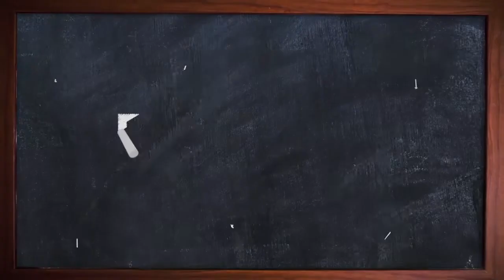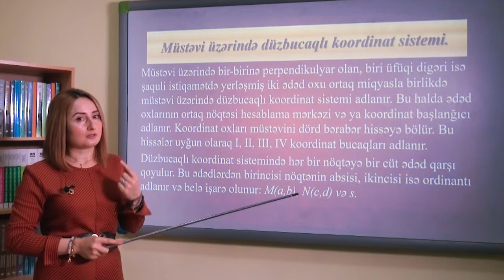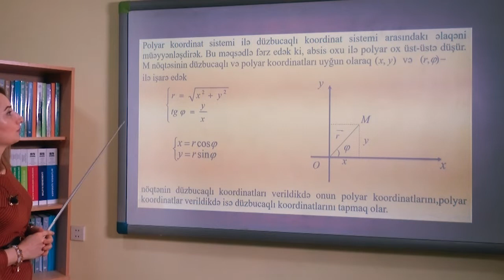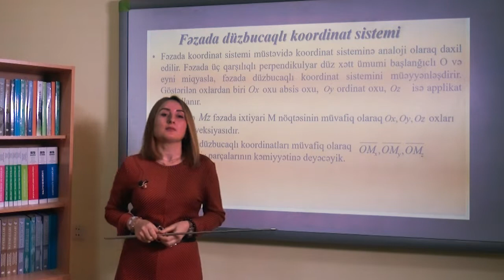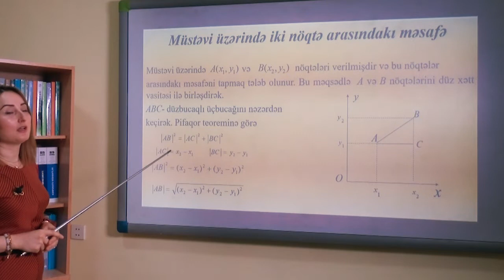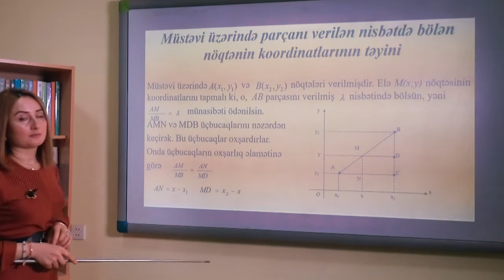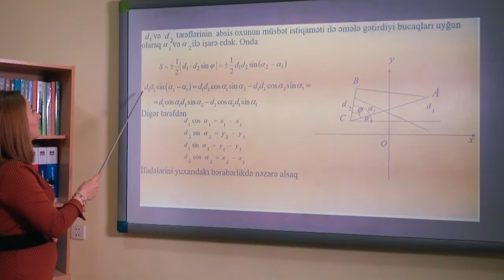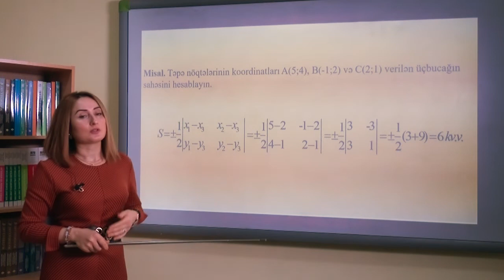Xətti cəbr və analitik həndəsə Videodərs 5 (Düzbucaqlı və polyar koordinat sistemləri)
Sumqayıt Dövlət Universitetinin "Xətti cəbr və analitik həndəsə" fənni üzrə Riyaziyyat fakültəsinin, Riyaziyyat və onun tədrisi metodikası kafedrasının baş müəllimi Vüsalə Süleymanovanın təqdimatında videodərs
Mövzu 5: Düzbucaqlı və polyar koordinat sistemləri. Analitik həndəsənin bəzi sadə məsələləri